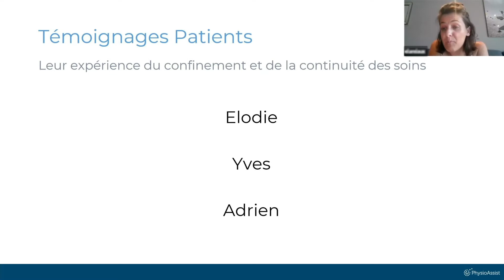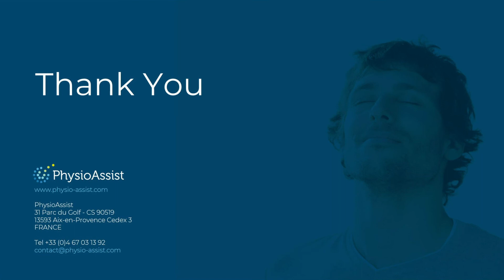Webinar " Lockdown period and rethinking respiratory physiotherapy " - Selected moments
Many of you participated to our webinar on this subject! The testimonies of Mr. Hughes Gauchez and his patients, respectively confined healthcare professional and confined patients, were incredible. Here are some chosen moments!